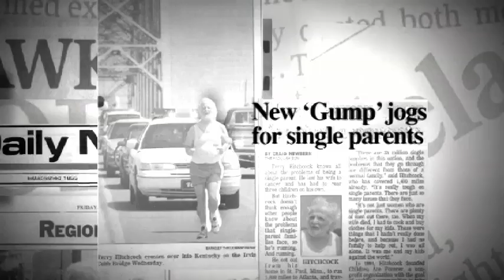MY RUN - Official Trailer - (2011)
Indiewood Pictures in Association with Destiny Pictures presents the 10-time award-winning and critically acclaimed inspirational documentary MY RUN, narrated by Academy Award winner Billy Bob Thornton.

After tragically losing his wife to breast cancer and struggling to raise three young children on his own, real life super hero Terry Hitchcock at the age of 57 seized on an idea. He wanted to accomplish the impossible: run 75 consecutive marathons in 75 consecutive days to bring attention to the incredibly difficult lives of single-parent families. MY RUN is more than a film about a guy running multiple marathons; it's a film about the daily marathons we all run in life. The film is produced and directed by Tim VandeSteeg and produced by Mark Castaldo.

You can "LIKE" the MY RUN Facebook Fan and make sure to check out the Official